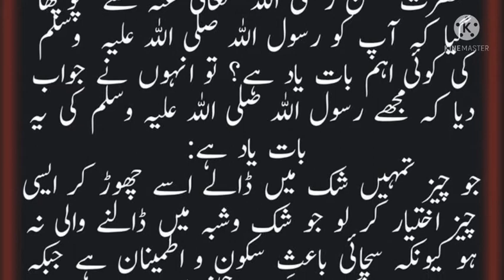Itmenan and bechani ! As per Hadees e Nabvi (SAW)